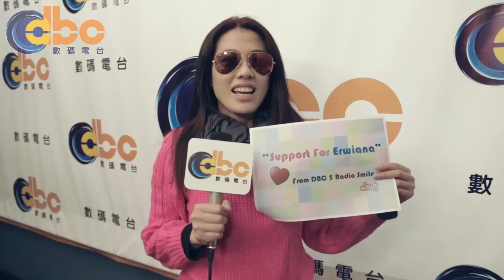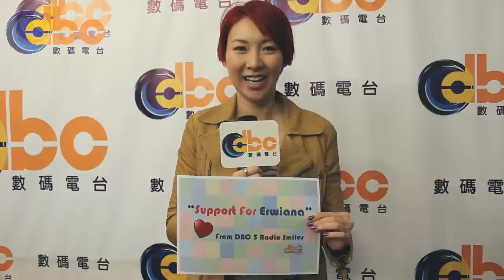DBC Support for Erwiana